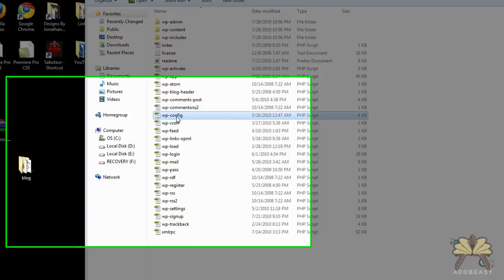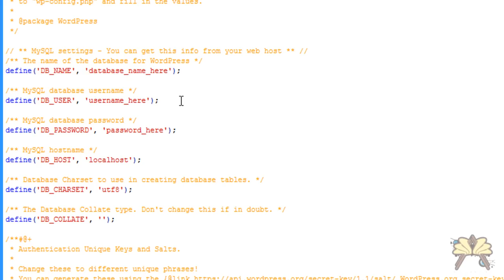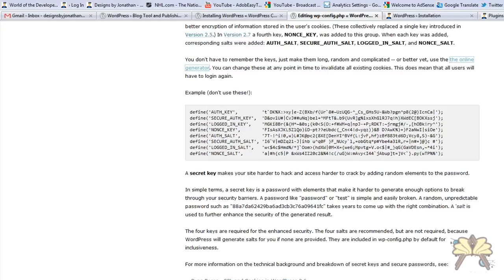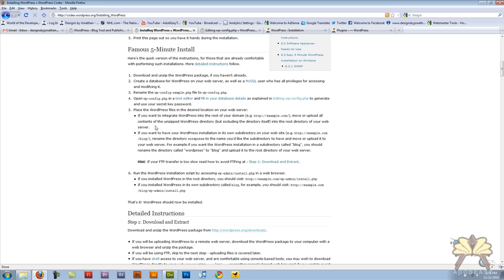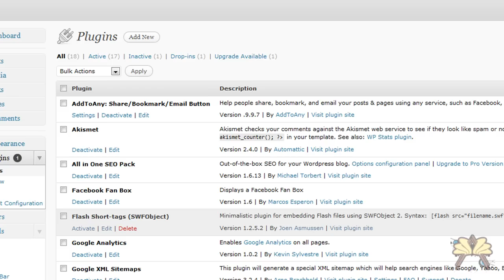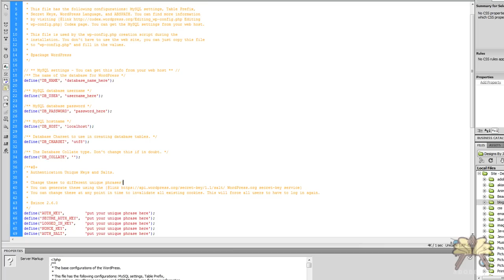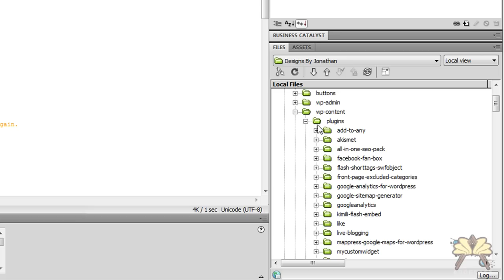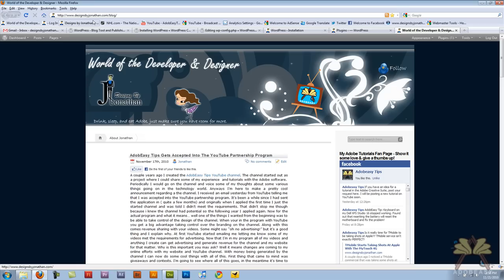How To Install WordPress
In this tutorial I go through the WordPress installation. In the video I mention a few places on WordPress.org that will help you along as well. Here are the links: